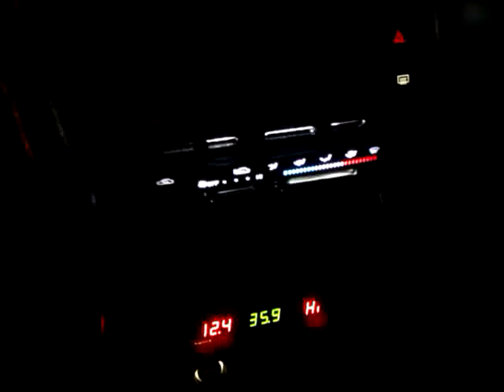Подсветил ноги диодами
Автоелектрик.нэт

Все видео на канале odesoftami являются уникальными. Любое размещение видео без ссылки на канал или веб сайт являются незаконными.

odesoftami — Deni© A!!ek$eenk0
odesoftami.com - сайт о покупках aliexpress, путешествиях на автомобиле, разном всяком.